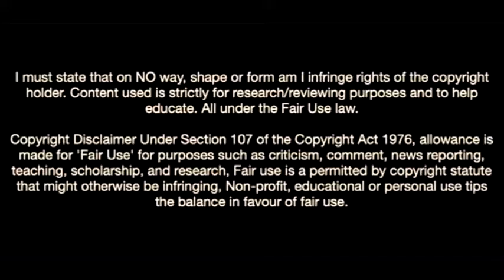Kwasi Okyere Wriedt Scores Goals For Fun